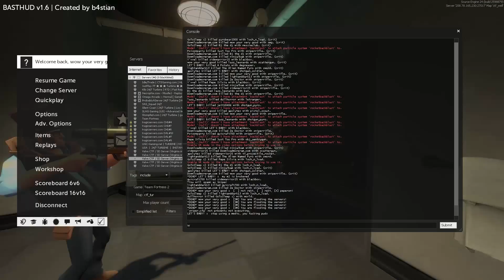TF2 - Szab vs. Hacker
I'm with someone who somehow got hacks for tf2, and wanted to challenge him to a duel. I had fun even though it was cheap.

Well you clearly didn't enjoy the video so Sub for more shitty content.